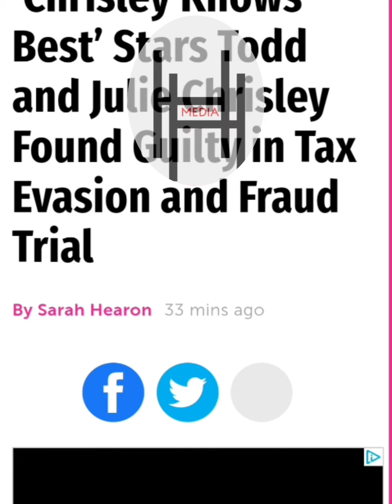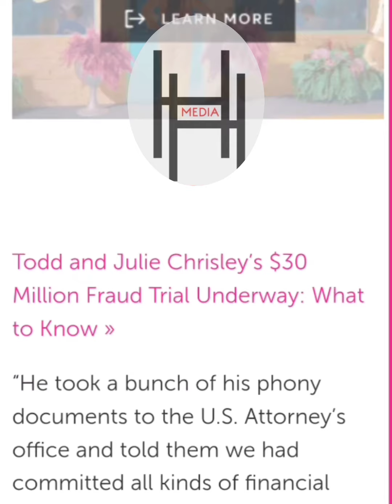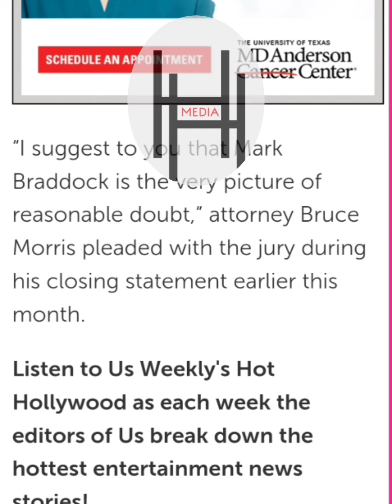TST Chrisley Knows Best Todd Chrisley and Julie Chrisley found GUILTY | BANK FRAUD | TAX EVASION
Well Well, they've both been found guilty of Bank Fraud and Tax Evasion!!!